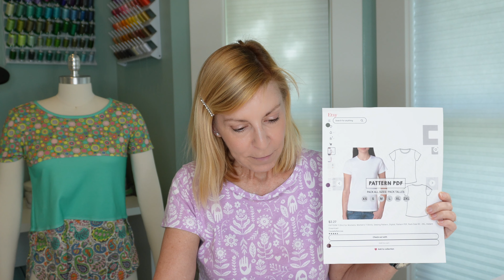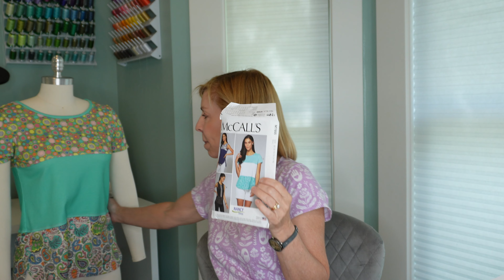Intro to my Sewing Channel | My sewing journey so far and two recent sewing projects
In this video, I talk about my sewing journey so far and discuss a couple of recent t-shirt makes.

Lilac Folkart T-Shirt:

McCalls M7600 Colorblock T-Shirt:
tools and organizers that I use

Hot hem ruler
Foldable ironing board
Sleeve pressing roll
Glass sewing weights
Blocking mats
Fabric marking pens
Clear hanging file folders (For PDF patterns)
Button organizer
Pattern Storage containers (For Big 4 size patterns)
Clear Storage trays
Sewing embroidery scissors
Thread wall rack organizer
Janome plastic bobbins
Brothread polyester embroidery thread (80 count)
Furls wooden crochet hooks
Brothread tear away machine embroidery stabilizer

Video recording equipment:

Sony ZV-E10 mirrorless Camera
Spare camera batteries
SanDisk Memory Card
Rode camera mount microphone
Vansuny external hard drive storage